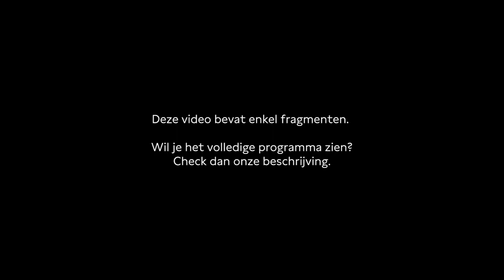How should we commemorate in times of polarisation? | Fragment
On the eve of National Remembrance Day Susan Neiman, American moral philosopher, and anthropologist Gloria Wekker will discuss how to deal with the dark sides of history. How do you take responsibility for the horrors of the past? How should we deal with victimization, reparations and the belief/unbelief in progress?

This video contains a part of the entire conversation. Watch the whole programme here ⤵

Programme editor: Merlijn Geurts
Moderator: Sophie Rutenfrans